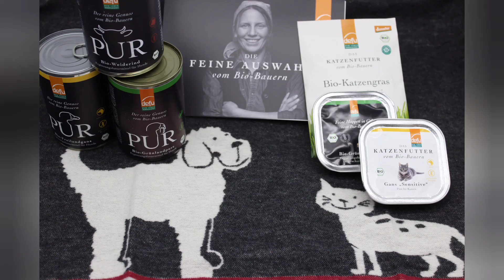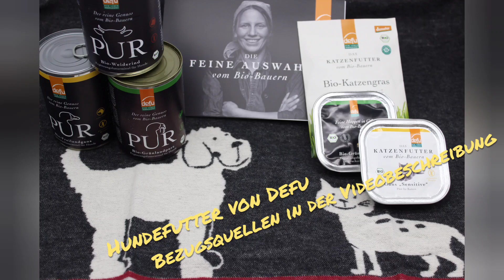Veganes Hundefutter zum Fest?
Hallo ihr lieben Kaninchenfans und Tierfreunde und ganz herzlich willkommen zum
𝐓𝐢𝐞𝐫𝐢𝐬𝐜𝐡𝐞𝐧 𝐀𝐝𝐯𝐞𝐧𝐭𝐬𝐤𝐚𝐥𝐞𝐧𝐝𝐞𝐫 𝟐𝟎𝟐𝟏 🎄

Wie ernähre ich meinen Hund ohne Tierleid zu verursachen? Darf ich meinen Hund vegan ernähren? Auf diese Fragen versucht dieses Video eine Antwort zu finden.

Teilnahmebedingungen: Das Gewinnspiel für dieses Video beginnt sofort und 3ndet am Sonntag, d. 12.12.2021, 8.00 Uhr. Das Auslosungsvideo kommt Sonntag Abend online. Diese Daten dienen nur dem Gewinnversand und werden sofort wieder gelöscht. Der Gewinnversand erfolgt nur innerhalb Deutschlands, der Gewinnwert kann nicht ausgezahlt werden und der Rechtsweg ist ausgeschlossen. Um teilnehmen zu können, musst Du mindestens 18 Jahre alt sein oder das Einverständnis Deiner Eltern haben.

Thumbnail: Canva
Animationen: flipaclip
Zeichnungen: Ibispaint